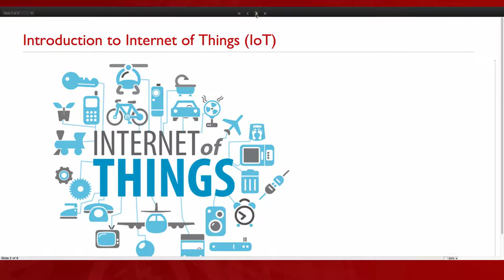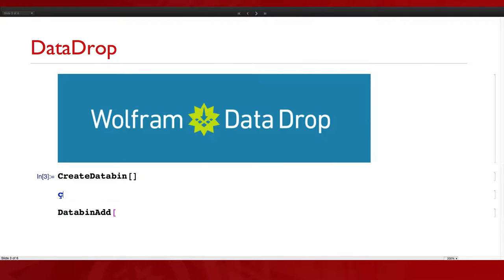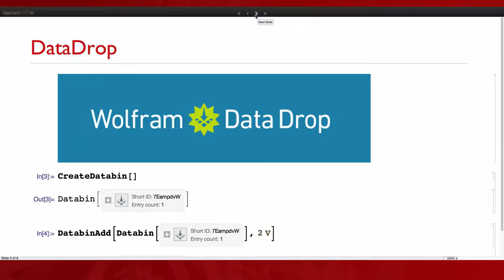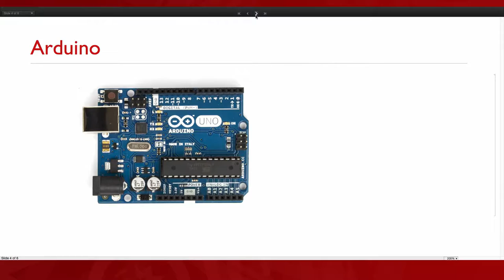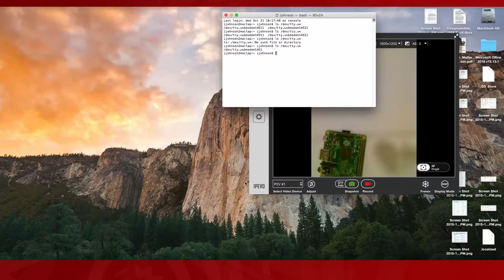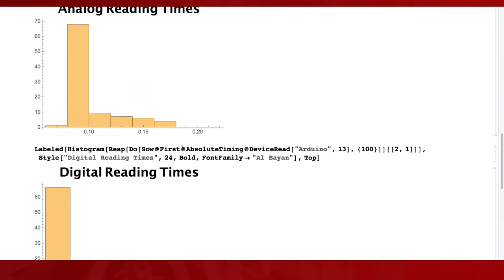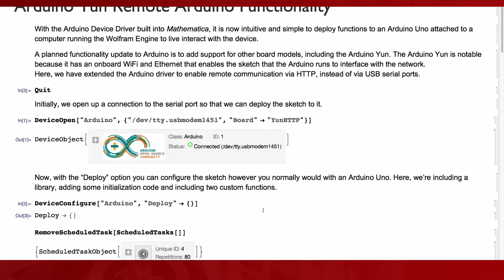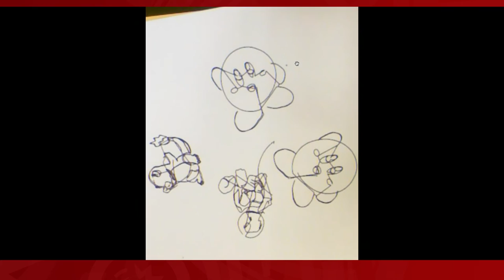Maker Devices In Depth Beginner Workshop Part 1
Speakers: Ian Johnson, Alex Newman and Brett Haines